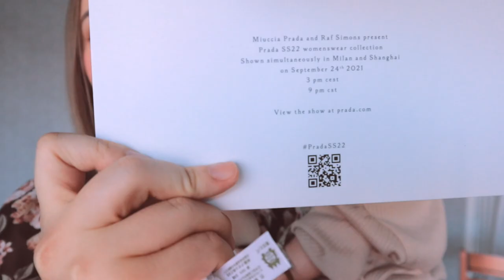Mira開箱Prada春夏女裝秀邀請函初體驗｜奶音太可愛了啦｜5 months old baby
00:00 Mira開箱初體驗
01:27 克服花花的恐懼

我拍的非常日常，難怪Shaun說我拍不出他要的感覺，他拍的太高級😤

➤來看Shaun做的超酷拆箱影片
Prada SS22 春夏女裝秀邀請函｜Invitation Card,Champagne and Bouquet

Prada Spring Summer 2022 Womenswear collection
Milan and shanghai
Sep 24 ,2021 9pm in Taipei

DaisyCode

微信公眾號
微信搜尋 DaisyCode